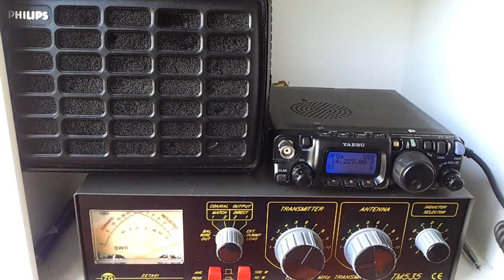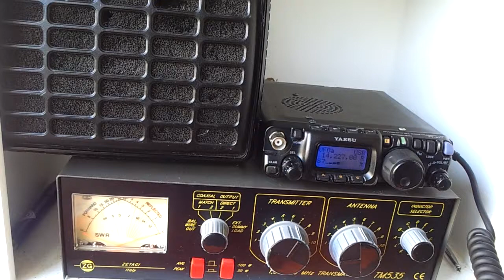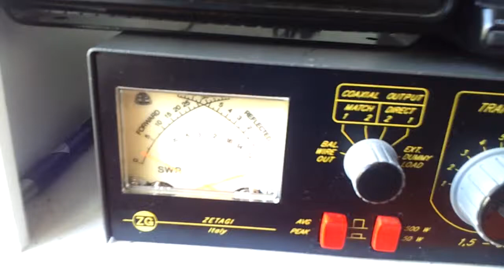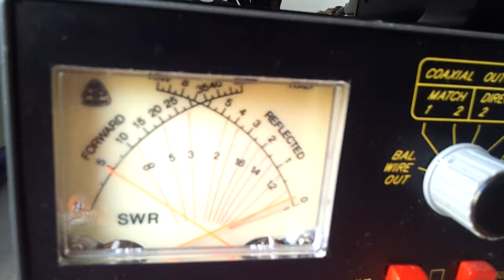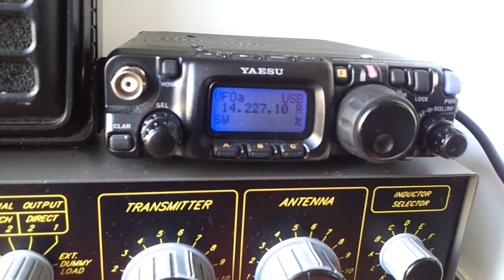Zetagi TM-535 + Yaesu FT-817nd + Phillips Speaker